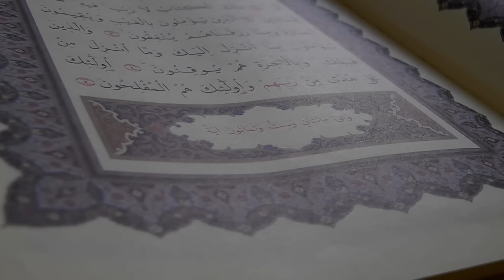MUTLAKA İZLEYİN! Hayatın Üç Sac Ayağı Ve Frekanslar | Cenk Sabuncuoğlu & Mukaddes Pekin Başdil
00:00 Giriş
01:17 Frekans Nedir?
07:04 Dualarımızın Gerçek Olması İçin Neler Yapmalıyız?
14:28 Frekans Nasıl Değişir?
25:58 Çakralar Frekansa Etkili Mi?
30:07 Hayatta Hiçbir Şey Tesadüf Değildir!
35:44 Evlenebilmek İçin Frekans Nasıl Yükseltilir?
43:40 Esmalar Ne Anlama Geliyor?
44:22 Vesvese Geldiğinde Ne Yapmalıyız?

Mukaddes Pekin Başdil ve Cenk Sabuncuoğlu Bu Programda Frekansın Hayatımıza Etkilerini Ve Frekansımızı Nasıl Yükseltebileceğimizi Anlatıyor. Eğer Frekansınız, Enerjiniz'in Düşük Olduğunu Düşünüyorsanız Bu Videoyu Kaçırmayın!